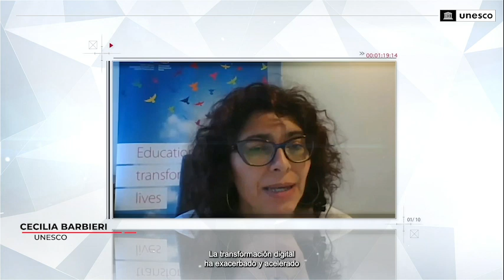Módulo 1, Actividad 1: Educación para la Ciudadanía Mundial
Cecilia Barbieri, UNESCO